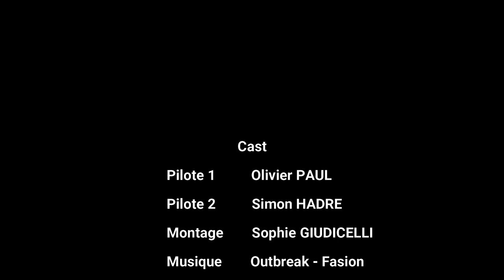HYDRAVION EN NOUVELLE CALÉDONIE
𝐀𝐈𝐑 𝐏𝐀𝐑𝐀𝐃𝐈𝐒𝐄, 𝐯𝐨𝐮𝐬 𝐜𝐨𝐧𝐧𝐚𝐢𝐬𝐬𝐞𝐳 ?
𝑳𝒆𝒔 𝒗𝒐𝒍𝒔 𝒆𝒏 𝑯𝒀𝑫𝑹𝑨𝑽𝑰𝑶𝑵𝑺 𝑼𝒍𝒎 𝒂𝒗𝒆𝒄 𝒂𝒎𝒆𝒓𝒓𝒊𝒔𝒔𝒂𝒈𝒆 𝒆𝒕 𝒅𝒆́𝒄𝒐𝒍𝒍𝒂𝒈𝒆 𝒅𝒆𝒑𝒖𝒊𝒔 𝒍𝒆 𝒍𝒂𝒈𝒐𝒏 𝒅𝒆 𝑷𝒐𝒆́ ! 👌 💙
Oɴ ᴠᴏᴜs ʟᴀɪssᴇ ᴅᴇ́ᴄᴏᴜᴠʀɪʀ... :
500 666